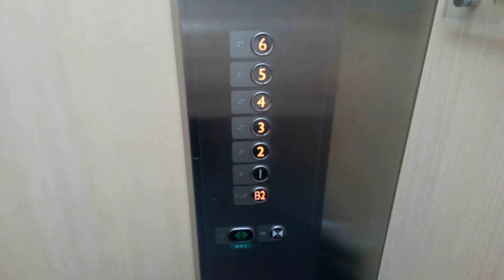三菱エレベーター いたずら呼びキャンセル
アミコ専門店街にて。